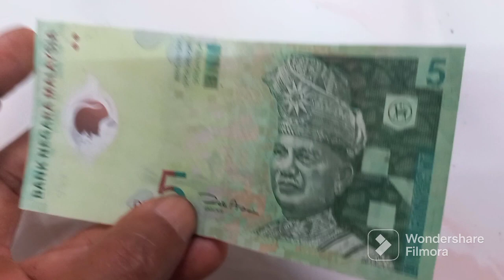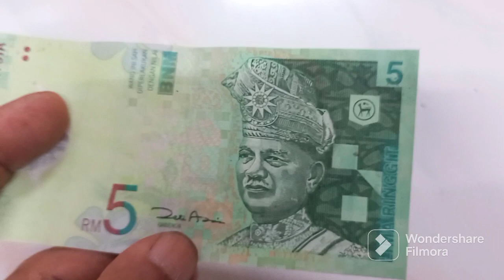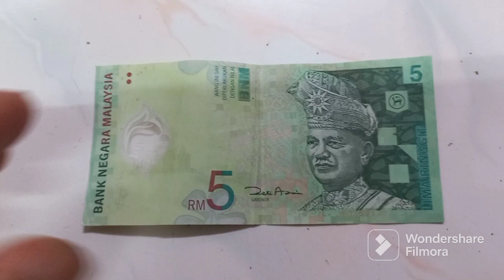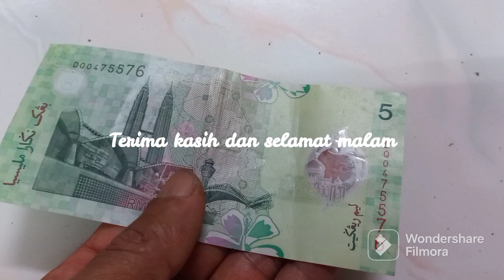RM 5 Note Printing Australia DQ0475576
Hoboi dan perkongsian untuk peminat numis.

TQ